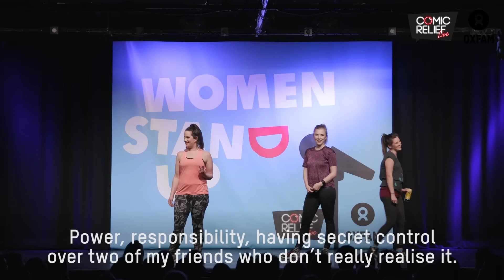Women Stand Up - Comedy Night at the Leicester Square Theatre - IWD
To celebrate this year’s International Women’s Day, Comic Relief and Oxfam have joined forces to put on a unique comedy gig at the Leicester Square Theatre on Thursday 8th March. The gig, called ‘Women Stand Up’ featured an all-female line up with Kerry Godliman hosting a wonderful night of fresh raw talent and familiar faces.